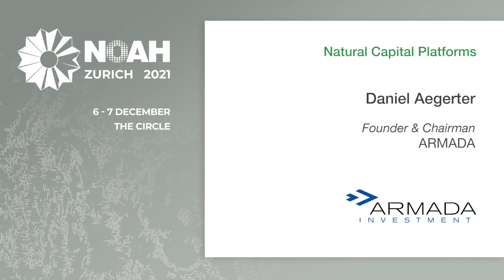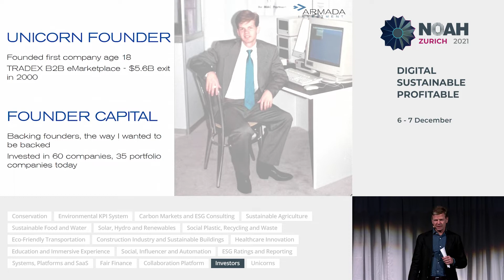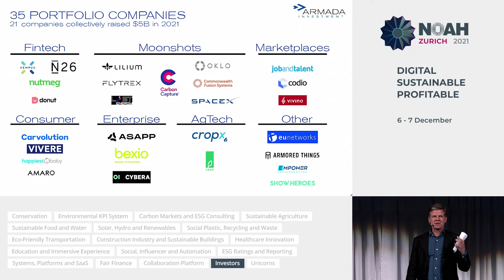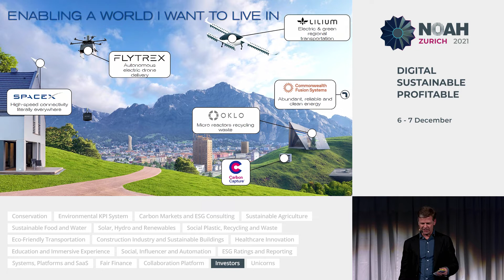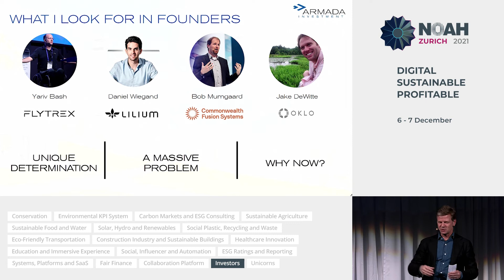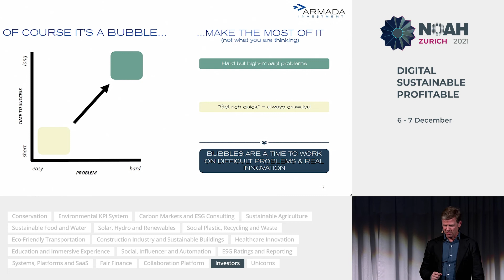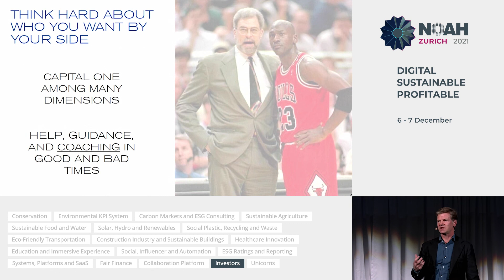Daniel S. Aegerter - Enabling the World I Want to Live In - NOAH21 Zurich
Keynote by Daniel Aegerter, Founder & Chairman of ARMADA at the NOAH Conference Zurich 2021, 6-7 December, The Circle.